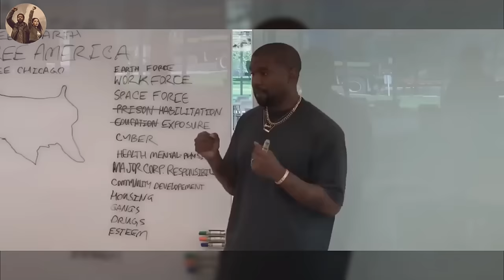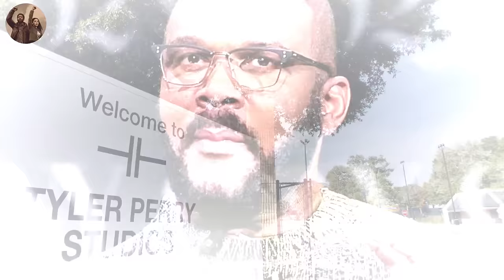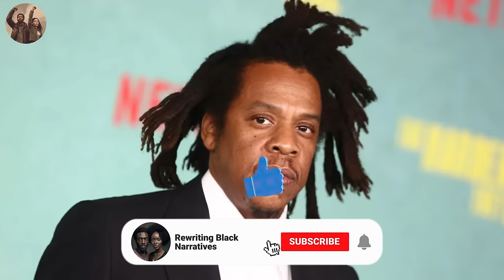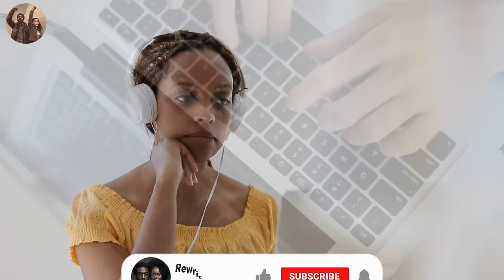REVEALED! Meet America's Richest Black Families in 2024!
0:00: 💰 Exploring the influential and wealthy black families in the US, making significant impacts through wealth and philanthropy.
0:51: Utilizing their wealth for philanthropy and inspiration, these families are breaking barriers.
3:32: Kanye West's tumultuous journey from riches to controversies but maintaining influence.
4:27: Dr. Dre's legendary rise from Compton streets to millionaire status through music and business acumen.
7:08: 🏀 LeBron James' inspiring journey from poverty to NBA success and lucrative endorsements.
7:39: LeBron's story is a slam dunk fairy tale of perseverance and success in the sports world.
10:31: ⛳️ Tiger Woods' journey from humble beginnings to becoming a billionaire golfer, facing personal struggles but showcasing resilience.
11:05: Despite personal struggles and scandals, Tiger Woods displayed resilience and bounced back to the game he loves.
14:09: ⭐ Tyler Perry's journey from humble beginnings to success, balancing family life and career challenges with grace.
17:51: 🏀 MJ's legacy extends beyond basketball through philanthropy and overcoming personal challenges.
18:30: Michael Jordan's philanthropic efforts include donations to causes like Make A Wish Foundation and racial equality organizations.
21:35: 💰 Success stories of Jay-Z and Oprah showcase financial triumph through adversity.
22:28: Oprah's net worth of over $2.5 billion reflects financial success and savvy investments in media.
25:13: 💼 David Stewart's journey from segregation to billionaire status through innovative tech solutions and family values.
26:07: Stewart, a family man, has created a legacy of humility and generosity beyond business success.
28:43: Smith's philanthropic efforts redefine giving back and inspire a new conversation about wealth.
29:15: Tax investigation leads to a settlement, but Smith's response to cooperate and continue philanthropic work showcases his character.